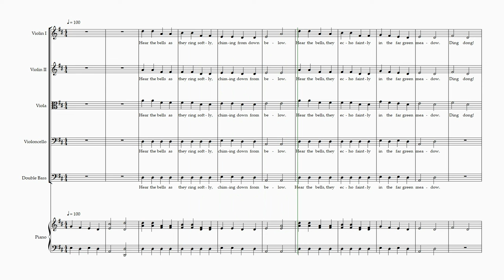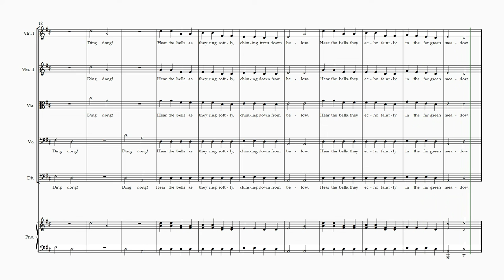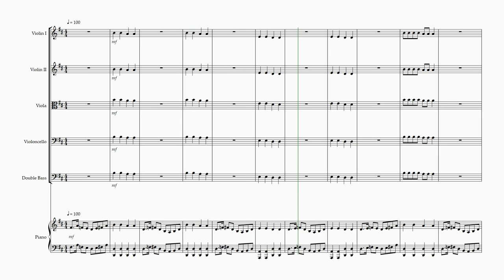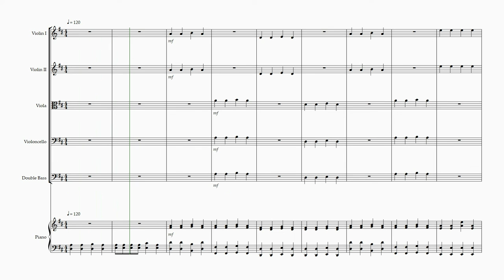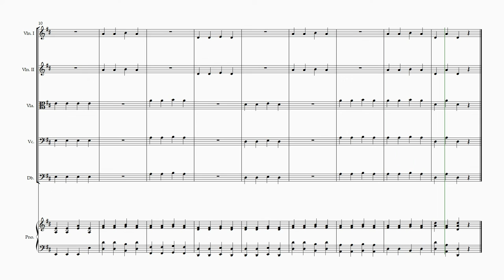Ten Tiny Tunes by Teegan Dowdell (Silver Notes Music)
Thank you for choosing Ten Tiny Tunes for your next ensemble pieces!

These ten simple tunes are in multiple genres for beginner string ensemble, ranging from 'very beginner' to the end of first year. Across them, they promote  listening to other sections, harmony introduction, and introduction of dynamics, glissando, symbols, techniques, detache, staccato, crotchets, quavers, and coordination. through marching stomps. Major and minor keys using standard 0-1-23 patterns in violin/viola, 0-1-34 in cello and 0-1-4 in bass with 3-4 in third position on G string (for D major scale).

"These pieces fill a large gap in the market all in one place and cover the entire first semester and into the first year of learning. I'm so glad I stumbled across these!"

Includes:
- Haunted House
- Copycat!
- Lazy Legato, Sticky Staccato
- Pixie Stomp
- Snakes and Ladders
- The Bow Show (with lyrics)
- The Ding Dong Song (with lyrics)
- Tiny Tango
- Jungle Jacamar
- B-Bop